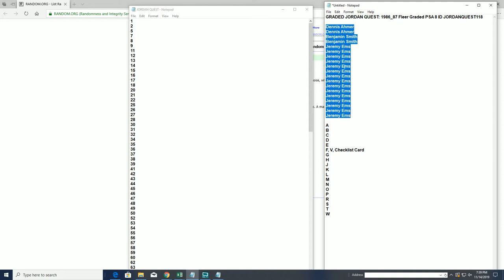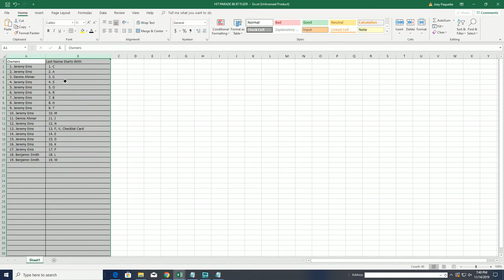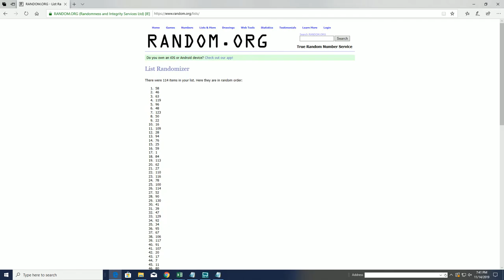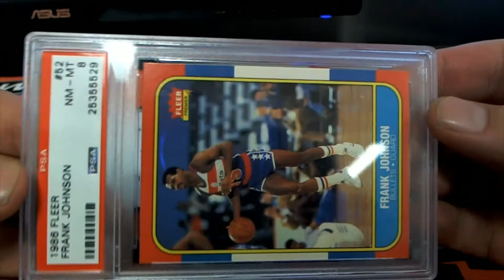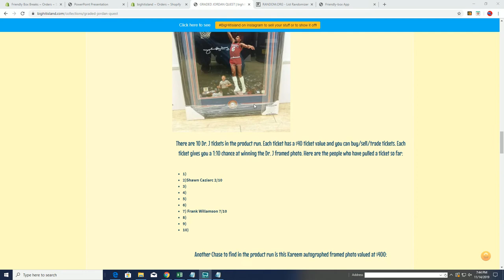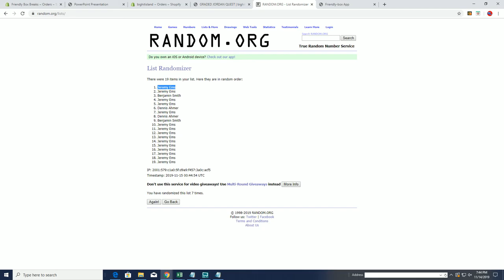GRADED JORDAN QUEST 1986 87 Fleer Graded PSA 8 ID JORDANQUEST118